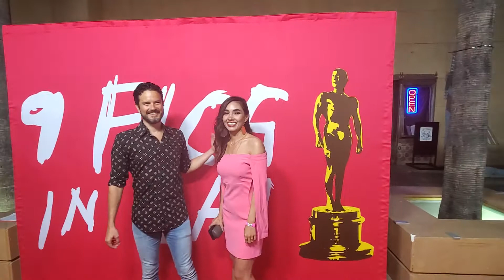Guadalajara en México